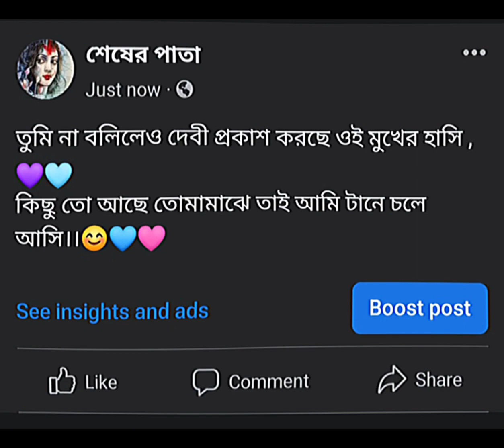শেষেরপাতা,১০১পৃষ্ঠা,শেষপৃষ্ঠা, Facebook new trending viral video, nesha nesha eki nesha chokhe song